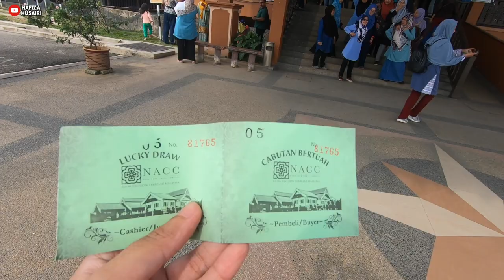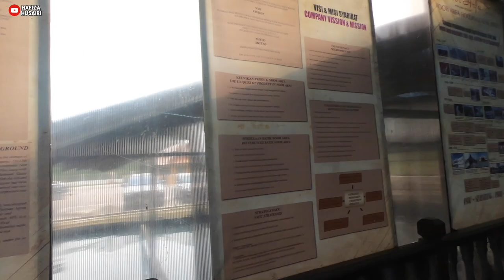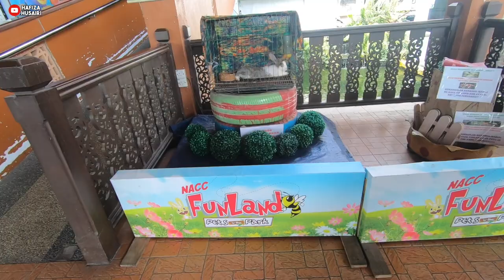Batik Noor Arfa Craft Complex di Kuala Terengganu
Lawatan di Terengganu melawat Batik Noor Craft Complex.

♬ MUSIC CREDIT ♬
Title:  Wrong, Pluck It Up